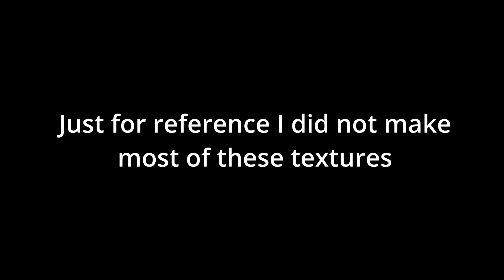Vaporwave 16x 1.16 v2 | Release at 40 subs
Pls no cancel me Fear
In case you didn't watch the intro, I made almost none of these textures